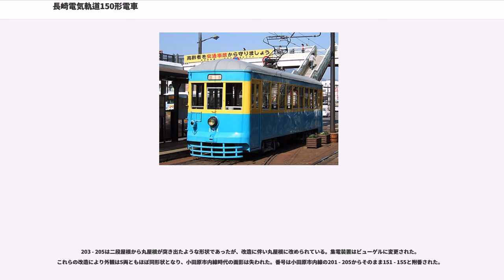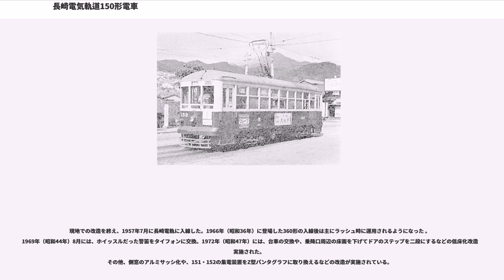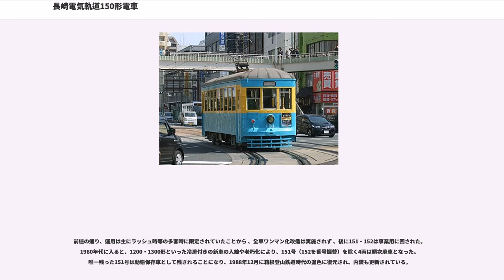長崎電気軌道150形電車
長崎電気軌道150形電車（ながさきでんききどう150がたでんしゃ）は、長崎電気軌道が1956年に箱根登山鉄道から譲り受けた路面電車車両である。

箱根登山鉄道小田原市内線の廃止に伴い余剰となったモハ20形を譲り受けた。本項では、箱根登山鉄道モハ20形電車についても記述する。

1952年、木造単車の代替として東京都交通局（東京都電）から100形2両を譲り受け、すでに保有していたもと東急玉川線の25 - 27号とあわせてボギー車への統一を完了したのを機に形式と番号を改め、モハ20形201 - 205とした。東京都電からの譲受車は201・202となり、25 - 27は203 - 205に改番された。

1952年1月に東京都電の木造ボギー車100形101・102を譲り受けたもので、もとは1925年に製造された王子電気軌道の400形である。400形は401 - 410の10両が服部製作所と東京瓦斯電気で製造され、1942年に当時の東京市に買収された際に形式・番号が100形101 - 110と改められたが、このうち戦災に遭わずに残った102・109・110は戦後に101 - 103に改番された。101が服部製作所、102（旧109）が東京瓦斯電気の製造であり、この2両が箱根登山鉄道に移籍した。

車体は前面5枚窓、両端に扉を配し、扉間に戸袋を挟んで10枚の小さな窓が並ぶ11.8mの車体であった。のちに戸袋部にも窓を新設している。集電装置はトロリーポールであった。

台車は当初国産のボールドウィンタイプで車輪径762mmの高床式を装備、東京市電に買収後車輪径660mmのD-10に交換して低床化した。箱根登山鉄道入線時に東京都電芝浦工場でD-11に交換の上で改軌（1,372mm→1,435mm）し、塗装は在来の25 - 27と同様、ライトブルー地に窓周りが山吹色のツートンカラーとした。小田原市内線の廃線まで使用されたのち、長崎電気軌道に譲渡された。

戦後混乱期の1945年と1946年、運輸省の要請により東京急行電鉄（東急）玉川線のデハ20形25 - 27を供出したもの（東急デハ20形については当該記事を参照）。車体長さ13.8m、側面3扉の大形ボギー車である。箱根登山鉄道では25 - 27の番号のまま使用し、車籍上の形式は軌道線の電動客車を示す「キキ」を付してキキ20形とした。台車は国産のボールドウィンタイプで車輪径を710mmにして従来より低床化している。車体をライトブルー地に窓周りが山吹色のツートンカラーに塗り替えたほかはほぼ原形のまま使用開始している。

1952年、モハ201・202の使用開始と同時に記号を「キキ」から鉄道線と同じ「モハ」に改めモハ20形とし、番号は元都電の2両に続き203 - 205に改番した。3両とも小田原市内線の廃線まで使用されたのち、長崎電気軌道に譲渡された。

小田原市内線の廃止に伴い余剰となったモハ20形は、1957年（昭和32年）2月に5両全車が長崎電気軌道に譲渡され同社の150形となった。
譲渡前に、小田原市内線の車庫内にて201・202は車体前後を、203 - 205は車体中央部を切断、2扉化のうえで切り継ぎ、車体長を11mに短縮すると同時に鋼板張り車体とした。
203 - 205は二段屋根から丸屋根が突き出たような形状であったが、改造に伴い丸屋根に改められている。集電装置はビューゲルに変更された。これらの改造により外観は5両ともほぼ同形状となり、小田原市内線時代の面影は失われた。番号は小田原市内線の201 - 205からそのまま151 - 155と附番された。
なお、台車は車種からそのまま流用されており、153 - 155は高床台車そのまま、151・152は低床台車であったものの高床であったことから、ドアのステップは両者ともバスと同様の三段式となった 。

現地での改造を終え、1957年7月に長崎電軌に入線した。1966年（昭和36年）に登場した360形の入線後は主にラッシュ時に運用されるようになった 。1969年（昭和44年）8月には、ホイッスルだった警笛をタイフォンに交換。1972年（昭和47年）には、台車の交換や、乗降口周辺の床面を下げてドアのステップを二段にするなどの低床化改造が実施された。
その他、側窓のアルミサッシ化や、151・152の集電装置をZ型パンタグラフに取り換えるなどの改造が実施されている。

前述の通...